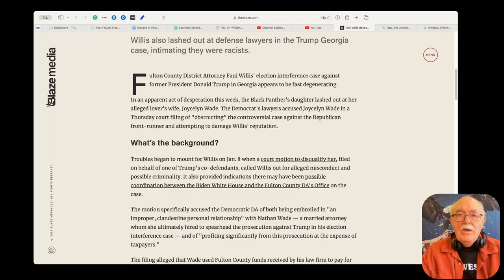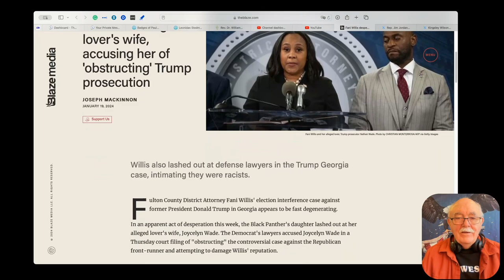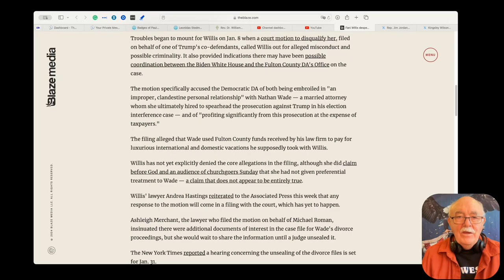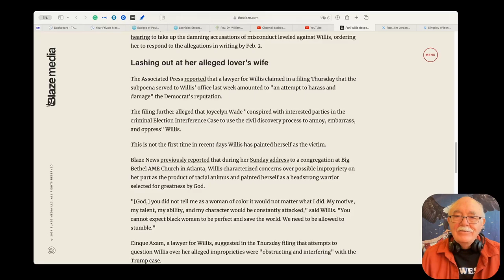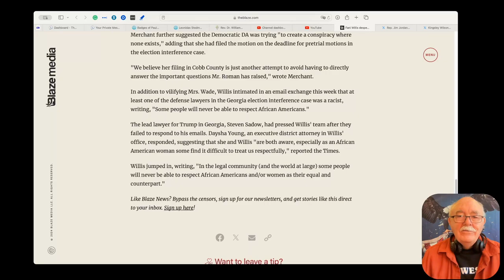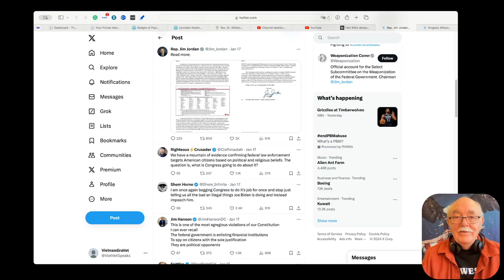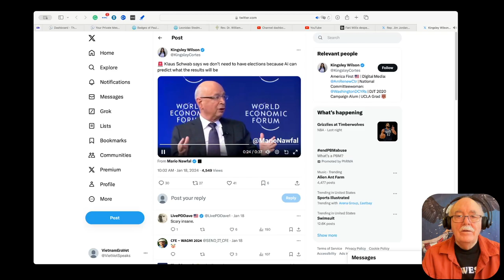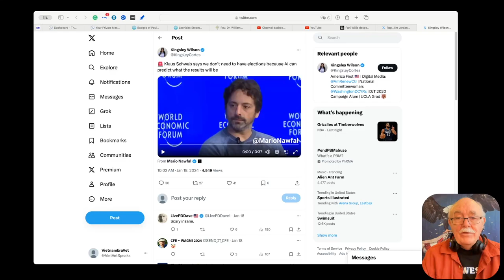The Fani Willis Brohaha, DOJ and Bibles, Davos Computer Elections Trifecta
Fan Willis is playing both the race care and the victim card in a desperate attempt to fend off accusations of immorality, unethical, and possibly criminal behavior and save her Trump case. Jim Jordan reveals that DOJ is tracking purchases of Bibles to find "domestic terrorists". And the world's elites think computers should decide elections, not people.